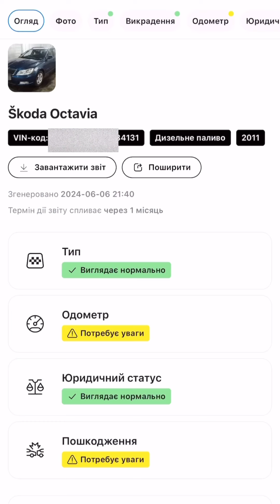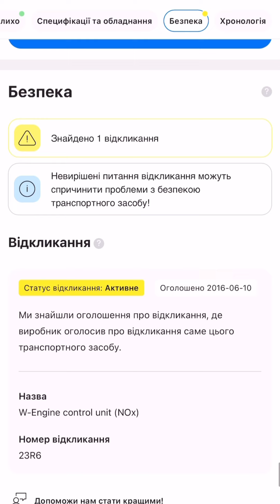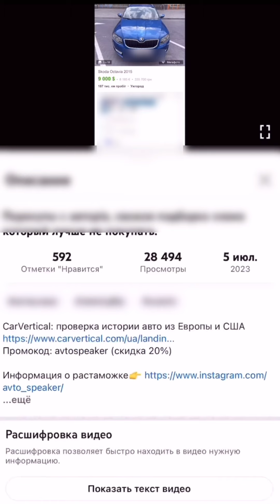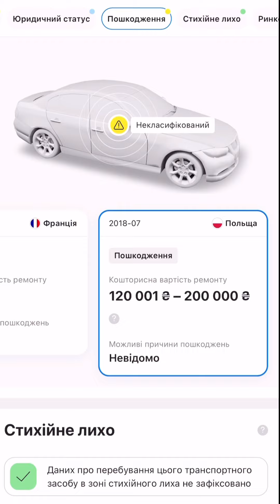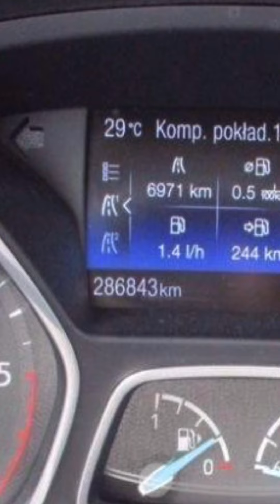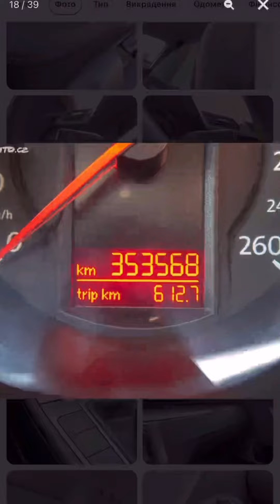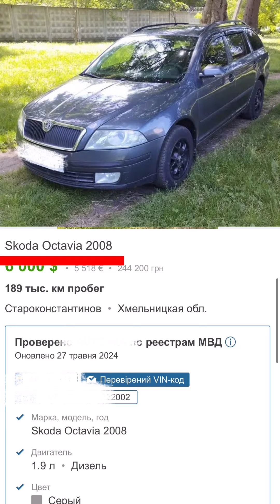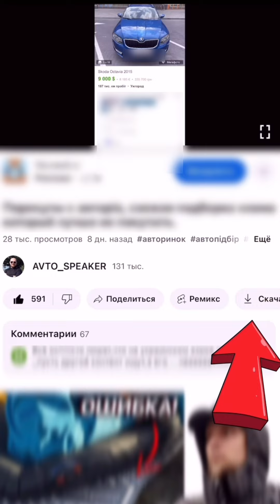Автоподбор в Украине. Лето 2024